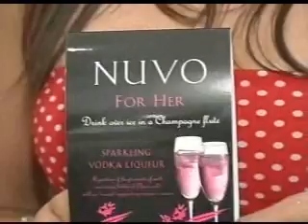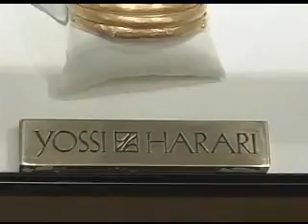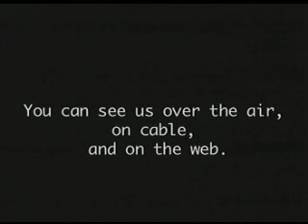London Jewelers Spectacular Summer Jewelry EXPO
Featuring twenty new and trendy designers. It's the ultimate shopping experience with something for everyone.  So make your summer Saturday sizzle with hot designers and really cool jewels.
Please visit LondonJewelers.com for more info.

Copyright WVVH-TV Hamptons Television® 2007